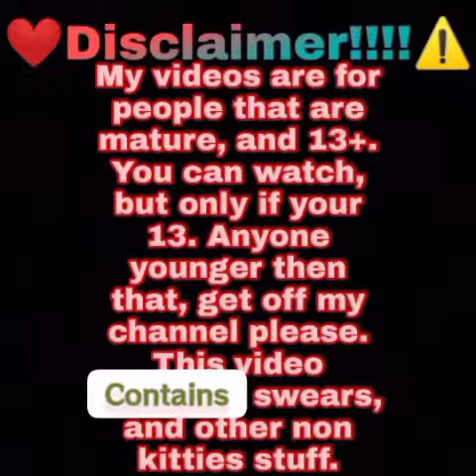The Golden Start